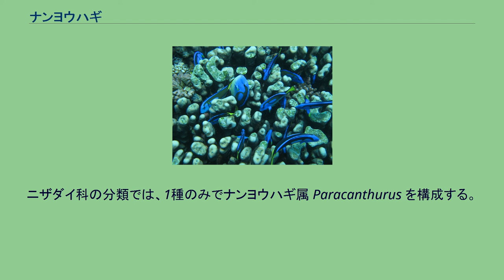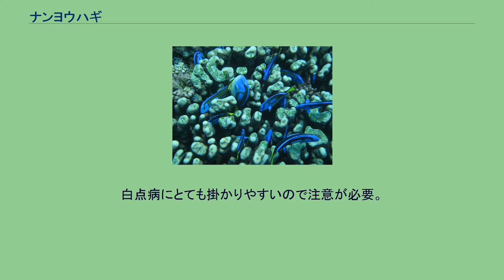ナンヨウハギ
ナンヨウハギ（南洋剥）、学名 Paracanthurus hepatus は、スズキ目・ニザダイ科に分類される魚の一種。
インド太平洋のサンゴ礁域に生息する。
青・黒・黄三色からなる独特の体色をもち、観賞魚として人気がある。
ニザダイ科の分類では、1種のみでナンヨウハギ属 Paracanthurus を構成する。
基本的に沖の根などで見られるが、稀に沖縄本島の沿岸域でも観察されることがある。
サンゴの隙間に隠れる性質がある 成魚は全長20cmほどで、30cmに達するものもいる。
体の大部分は青いが、目-体側-尾鰭に「6」を細長くしたような黒い曲線が入る。
また、背鰭・臀鰭、尾鰭の上下も黒で縁取られる。
尾柄・尾鰭は黄色の三角を描く他、胸鰭の先端も黄色である。
胸ビレを激しく上下に動かしてよく泳ぐ。
似た配色の魚はおらず、他種との区別は容易である。
体形は他のニザダイ科魚類に似て楕円形でよく側扁するが、口は極端に前に突き出ず、頭部の輪郭は丸い。
背鰭の9棘条・臀鰭の3棘条はどれも太く頑丈である。
アフリカ東岸・南日本・オーストラリア北部・キリバスまで、インド太平洋の熱帯海域に広く分布する。
日本では高知県以南で記録がある。
サンゴ礁域に生息し、群れを作って生活する。
餌はおもに動物プランクトンを捕食する。
幼魚はサンゴの周囲に群れ、敵が近づくと素早くサンゴや岩の隙間に隠れ、夜も隙間に潜り込んで横になって眠る。
サージョンフィッシュの仲間の特徴で尾ひれの付け根に鋭いトゲを隠し持っており、戦う時はトゲを横に飛び出させて体をすり寄せるように攻撃する。
一般的に食用とはしないが、鮮やかな体色から観賞魚として人気があり、水族館などでも多く飼育される。
活発な魚であるが性格は穏やかで、何でも良く食べ飼育はしやすい。
体の色は体調により変化し、良い状態の時は鮮やかな青であるが、寝ている時や体調が悪い時は白っぽく変化する。
飼育下ではオキアミ類、藻類、葉菜類なども食べる。
映画「ファインディング・ニモ」「ファインディング・ドリー」のキャラクターにちなみ、種名を呼ばず「ドリー」と呼ぶ人もいる。
最近毒がある事が判明した。
大体、どのショップでも2000円～10000円くらいで販売されている。
小さい個体は手に入りやすいが、大きな個体はなかなか見かけない。
良く泳ぐ活発な魚であるが温和な性格で人にもすぐ慣れ、他の魚への攻撃することもほとんど無く、どんな餌も良く食べるため飼育しやすい魚である。
バクテリア豊富な海に住んでいるため立ち上げたばかりの水槽での飼育は出来ないので、海水を汲んで来るか3週間～6週間くらい水を循環させてから入れると良い。
水槽にはサンゴ岩などを配置すると、隠れたり夜眠るために隙間に入る様子が観察できる。
餌は、基本的には海水魚の餌。
食べる場合はキャベツなどを与えてもよい。
白点病にとても掛かりやすいので注意が必要。
沖縄本島ダイビングの水中写真サイト　OKINAWANFISH